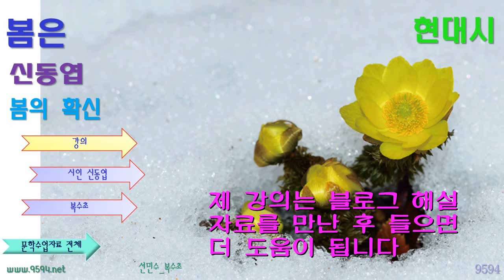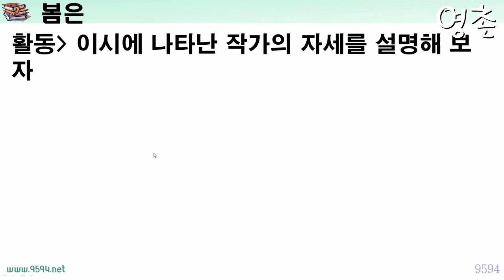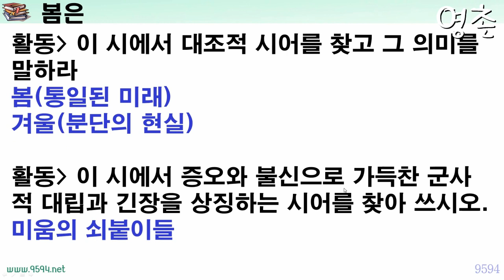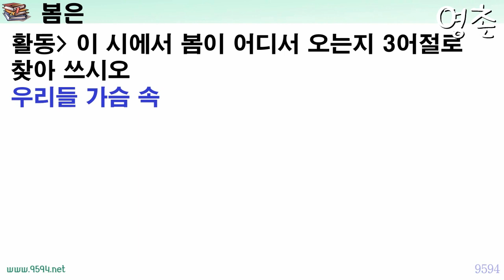봄은_신동엽, 입춘대길, 봄은 온다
신동엽 시인의 ‘봄은’을 해설한 영상 강의입니다.
제세한 내용은 다음에 있습니다.